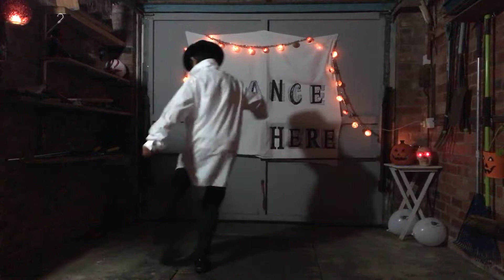Lil Mosey — Stuck in a Dream (ft.Gunna)